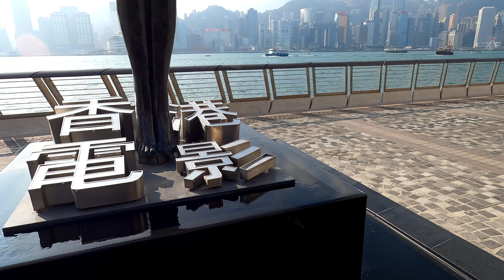尖沙咀 4K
尖沙咀2019